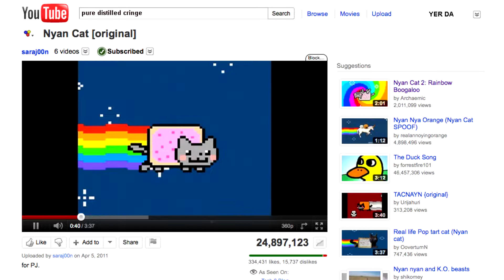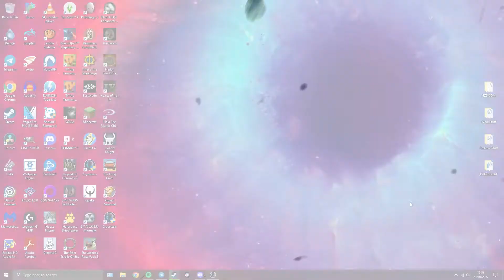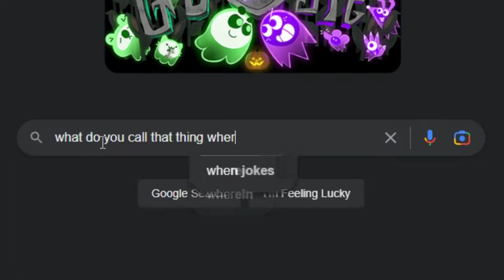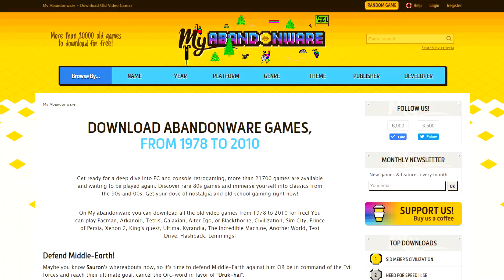Cryostasis - Lex Showcase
Cryostasis is a psychological horror FPS set on a nuclear ice-breaker, where the crew have all frozen and turned into monsters. It’s snow laughing matter.